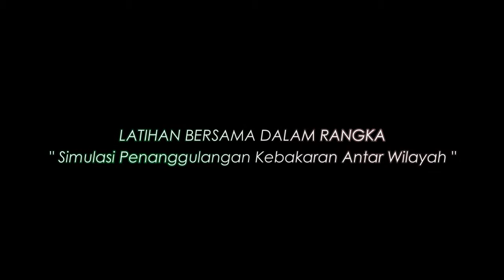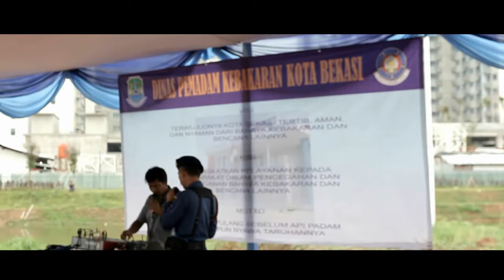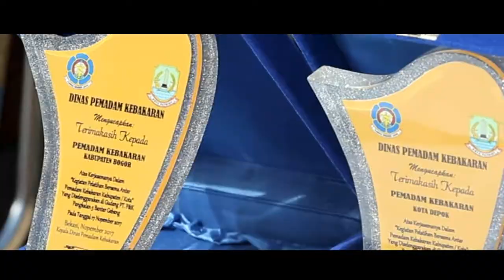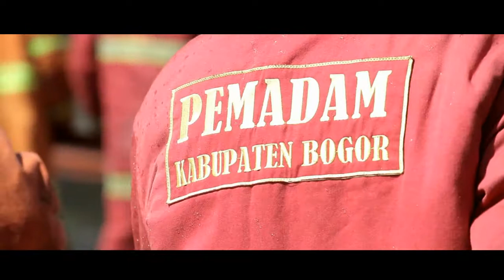DINAS PEMADAM KEBAKARAN KOTA BEKASI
Latihan Bersama Dalam Penanggulangan Kebakaran Antar Wilayah

Kota Bekasi, Kab Bekasi , Summarecon Bekasi, Kab Bogor , dan Kota Depok